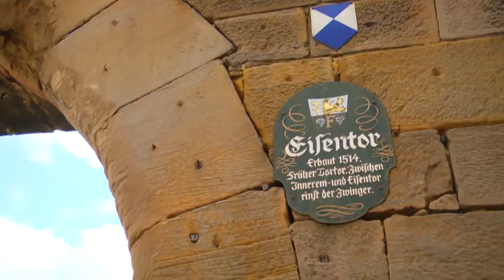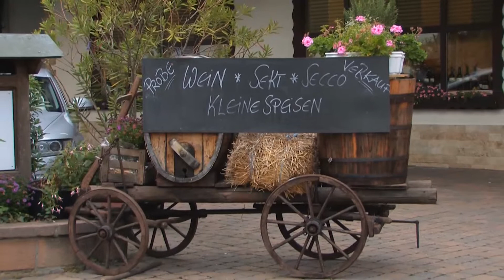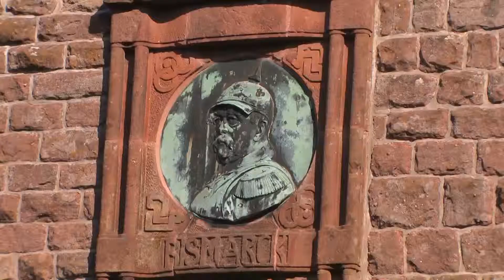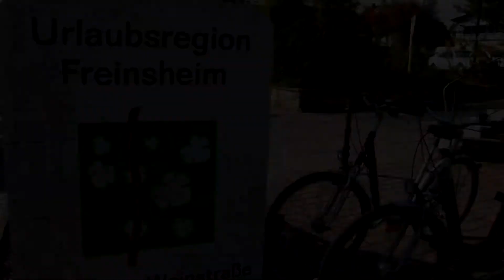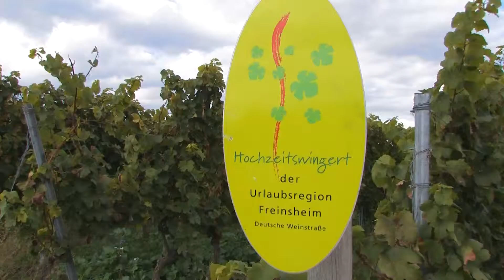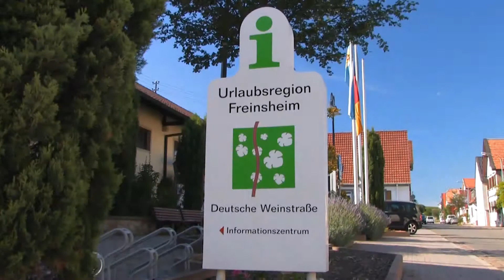Urlaubsregion Freinsheim / Pfalz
Martinsmarkt in Erpolzheim
Samstag, 5. November 2016 bis Sonntag, 6. November 2016